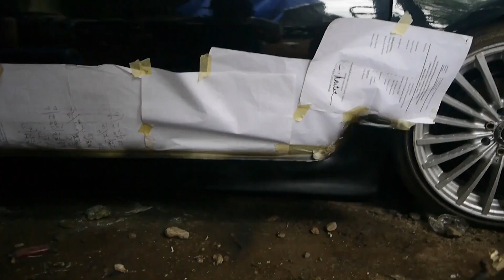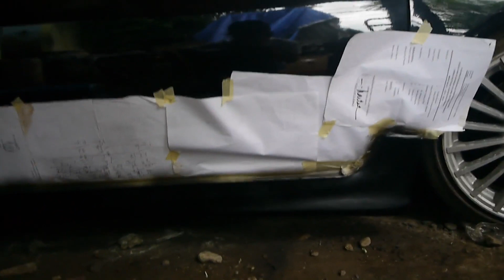Vios limo proses modifikasi || LUV (eps. 12)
Untuk video kali ini udah mulai kelihatan 75% menuju finish bosku.
Semoga video nya bisa buat inspirasi bosbosku semua. Makasih bosku